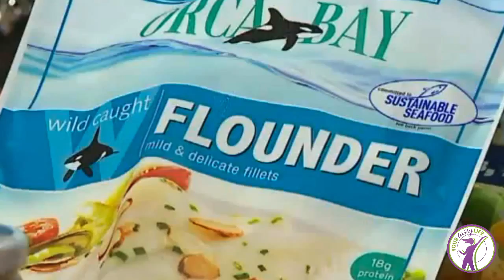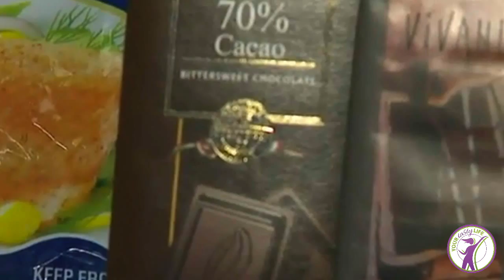Discover the foods that will put you in a Happy Mood!